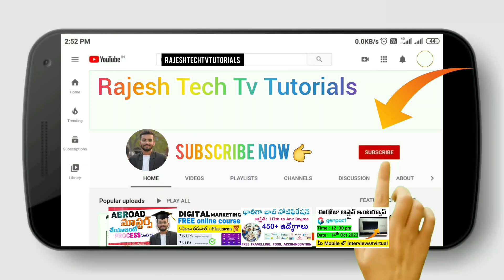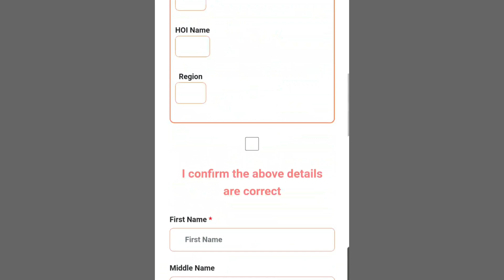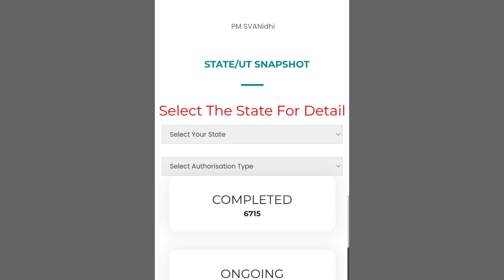IT courses లోయువతకు ఉచిత శిక్షణ || Free Training with స్టైపెండ్ 5,000 నుండి 10,000 వరకు || Free Jobs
✅Today Job Website Link :-
no more vacancies